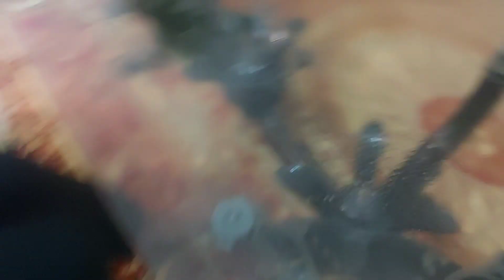AJ MAIN MIRO KHAN KO COMPUTER COURSE KARWANE KE LIE LEKE GAYI